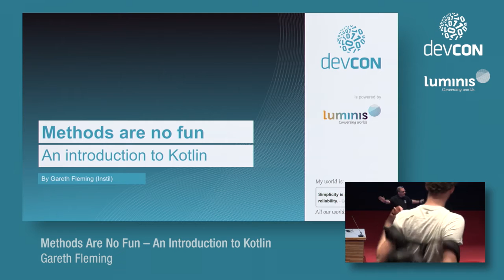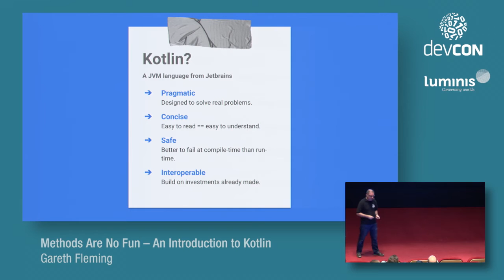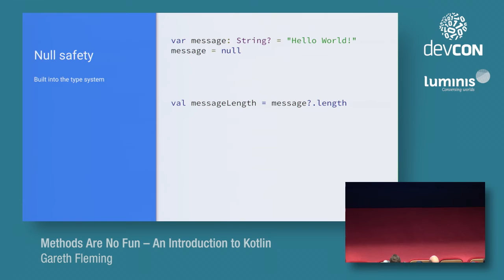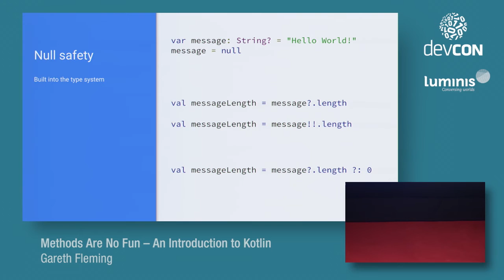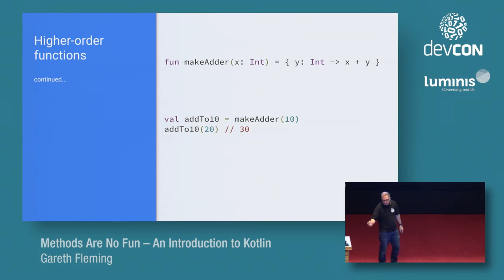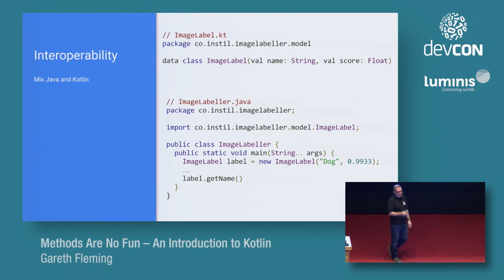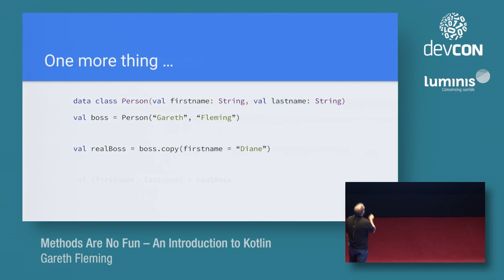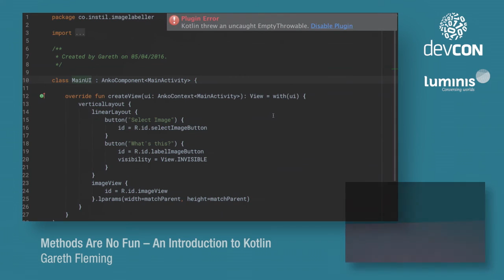Methods Are No Fun – An Introduction to Kotlin - Gareth Fleming [DevCon 2016]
We have myriad JVM languages to choose from already, but let’s pretend for an hour that we really, really need another one.
Kotlin is a statically-typed, general purpose language hosted on the JVM. It has some stand out features that make it a worthwhile entry in our toolset. It promises safe interoperability to the Java programmer and makes all the functional programming goodness we enjoy in Java8 available to Android developers.

We’ll look at its concise syntax, its functional capabilities and its interesting treatment of nullability by building a backend service in Kotlin. We’ll build our application with some frameworks and libraries we’re used to as Java programmers to show how the promise of interoperability actually plays out in practice.

We’ll also take a look at a mobile application built with Kotlin to see how Android developers can now enjoy the happiness that comes from type inference, null safety and, of course, lambdas.

Level: Intermediate

Gareth Fleming
Developer and trainer at Instil
Gareth Fleming is a developer and trainer at Instil, a software consultancy in Belfast, Northern Ireland. In his almost 20 years in the industry, he’s seen a lot of technologies promise lots only to die in obscurity. This has never dampened his enthusiasm for experimenting with The Next Big Thing whether it be a JVM-hosted language, a new editor or even, when paid enough, the next big Javascript framework.